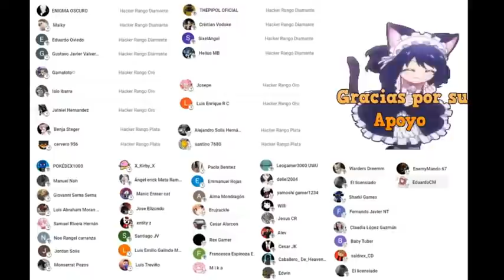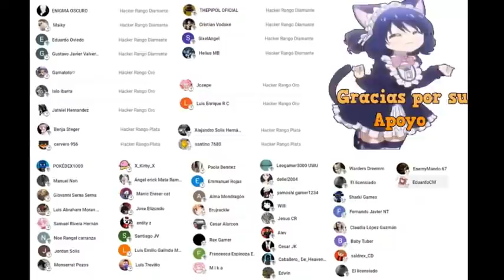Trucos y Consejos The Battle Cats en español ¿Cuándo usar mis tickets Dorados?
En este nuevo video veremos si vale la pena usar nuestros tickets en los eventos

Me quieres apoyar únete a los miembros de mi canal aparecerás en la pantalla de inicio de todos mis videos, ademas de que tu opinión será escuchada para la realización de los mismos.